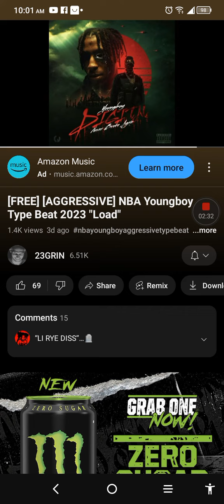t,- troyspiderman- load choppas